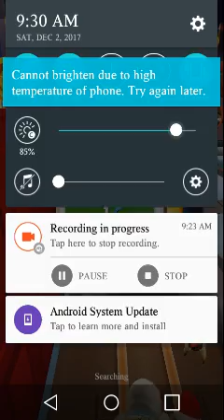Subway Surfers PRO!!